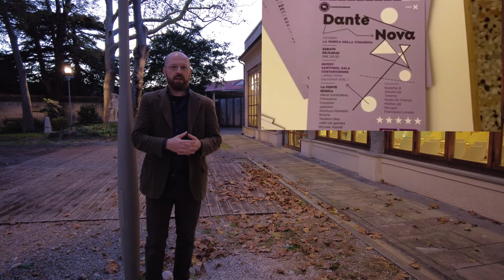La Fonte Musica al Festival Wunderkammer di Trieste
Nella videoclip l'intervista con @michelepasotti4431 che racconta il concerto triestino DanteNova, realizzato al Museo Sartorio di Trieste per il Festival Wunderkammer, e il recente cofanetto, dedicato a Zacara da Teramo.

Per il concerto triestino l'ensemble è formato dai soprani Alena Dantcheva e Francesca Cassinari, dal tenore Gianluca Ferrarini, dal gambista Teodoro Baù e dal liutista e direttore Michele Pasotti che ha proposto un percorso guidato dall'Inferno dantesco sino al Paradiso, passando ovviamente anche per il Purgatorio.